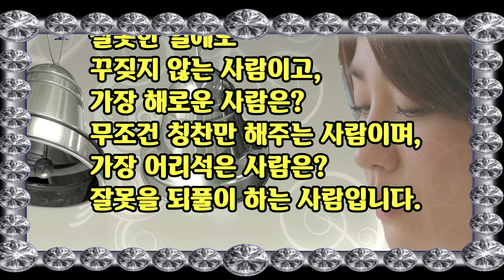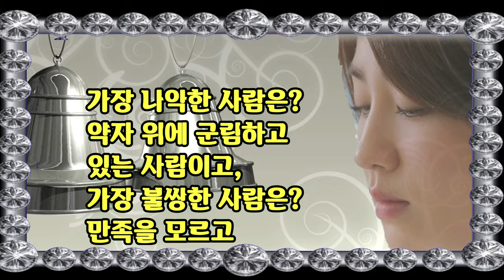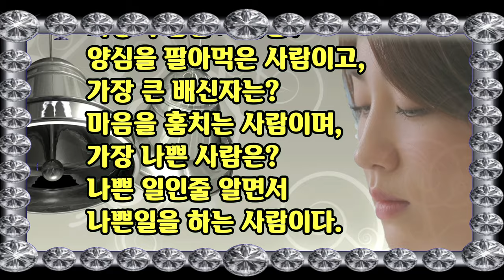가까이 해야할 사람과 멀리 해야할 사람 낭독 석송 영상작가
가까이 해야할 사람과 멀리 해야할 사람 좋은글 감동글

ㅡㅡㅡㅡㅡㅡ

ㅡㅡㅡㅡㅡㅡㅡㅡㅡㅡ
4시간에 동영상제작 기법 배우고 유튜브에 올리고 홍보방법까지 배웁니다.

4시간 개인지도 받으면 파워디렉터

ㅡㅡㅡㅡㅡㅡㅡㅡ